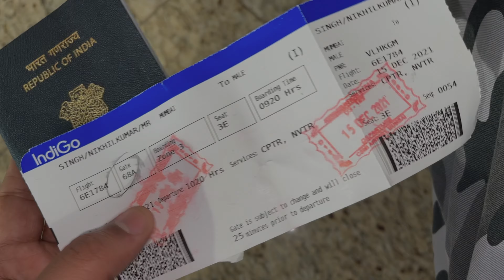Maldives Tour | Pune to Maldives 🇲🇻 Maldives Airport Part1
Maldives Tour | Pune to Maldives 🇲🇻 Part-1

Maldives airport
Maldives ocean
Maldives island
Maldives beach
Boating
Maldives video
NikhilRajput Vlogs
Viral video